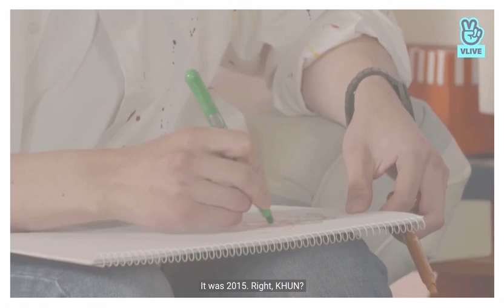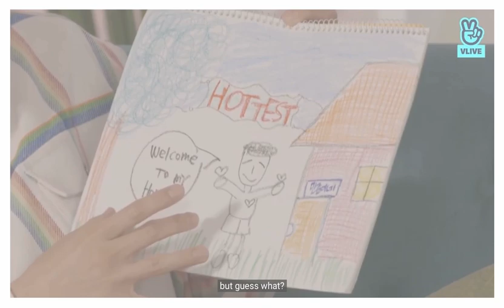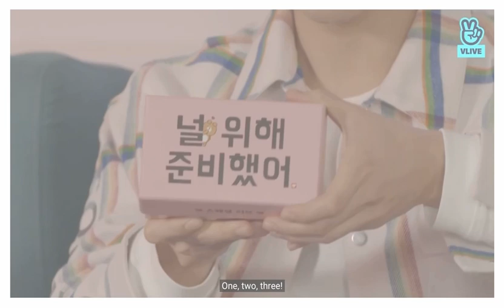[Eng] 20.04.22 2PM X CouchTalk - 2PM X 카우치토크